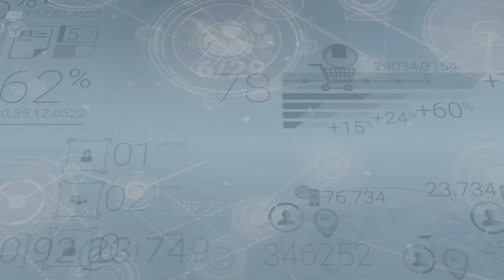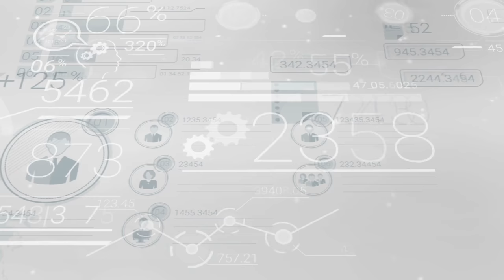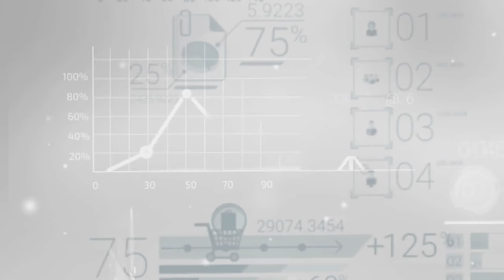Abstract EDM - In the Clear [NCS Music - No Copyright Sounds]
Abstract EDM is a Swedish music producer creating royalty-free (CC-BY) electronic dance music for you to use in your videos. Our main musical genres are: EDM, Techno, Dance, House, Gaming Music and NCS Music in general.

❤️ Our music is free to use on YouTube and other social media as long as you give us credit. And yes, you can also monetize your own content without any issues.